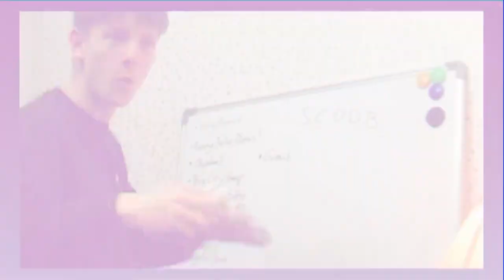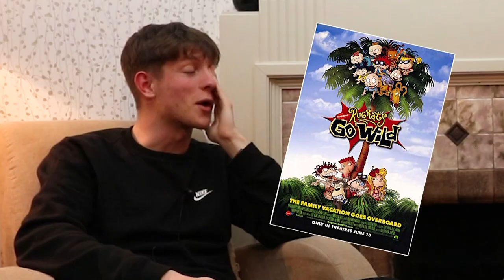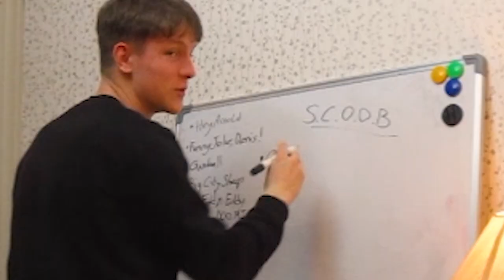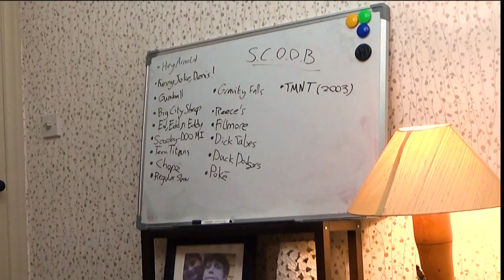Watching 336 CARTOON INTROS - The Pudding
In this *SPECIAL LOST EPISODE*, Denis and Niall search for inspiration for their own aimated intro by watching 336 nostalgic, weird and problematic classic cartoon intros, with a very special appearance from Bruce Willis!